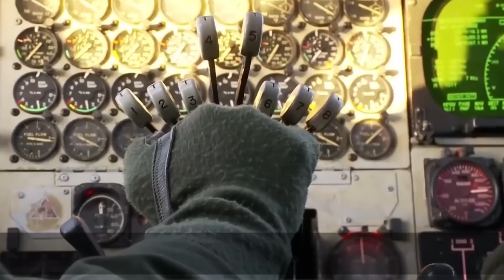【台灣最強戰機橫空出世！】空戰無對手！台灣F18XT震撼登場！超越F35C引領世界戰機新時代！印度跪求，台灣：不賣！台灣